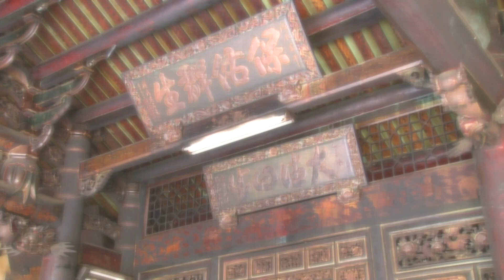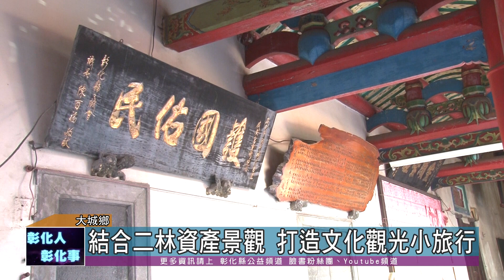108-12-27 推動文化資產保存 大城咸安宮修復工程開工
彰化縣政府積極推動文化資產保存，向中央爭取經費修復歷史建築大城咸安宮，27日上午舉辦開工祈福典禮，彰化縣長王惠美與文化部文化資產局古蹟聚落組副組長林炳耀、大城鄉長蔡鴻喜、大城咸安宮主任委員吳信楷等人，共同祈求工程執行順利，並與鄉親分享文化資產維護的喜悅。
彰化縣歷史建築大城咸安宮於97年登錄為歷史建築，108年獲文化部文化資產局核定補助修復計畫經費，修復工程預計110年1月完成。修復完工後將推動成為文化資產修復活化的重要據點之一，並結合周邊王功海牛文化、及二林鎮的文化資產景觀，打造文化觀光小旅行，再創彰化文化觀光新亮點。